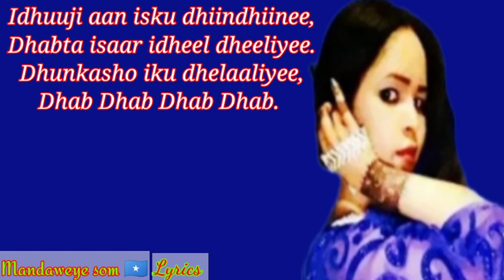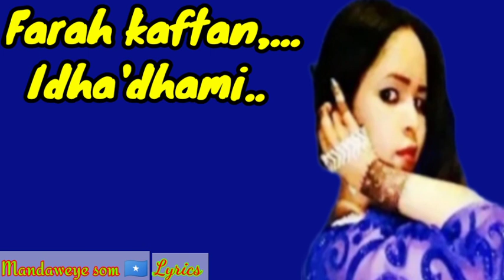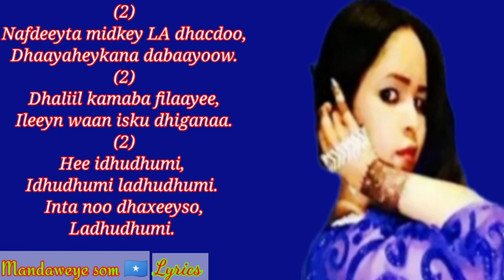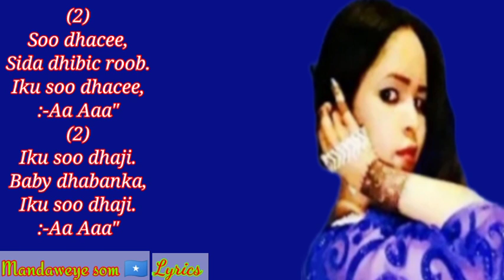Farah kaftan Idha'dhami lyrics Mandaweye som 🇸🇴YouTube subscribe like share and comment 🙏